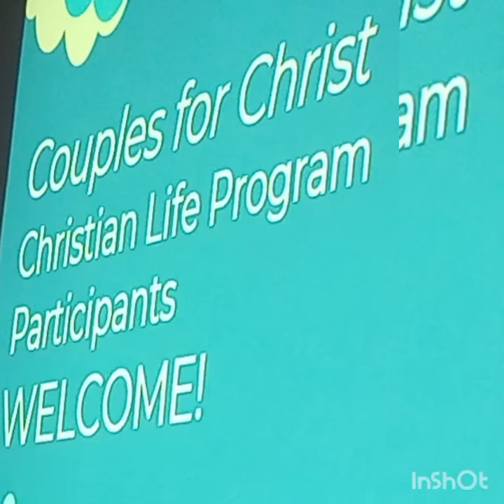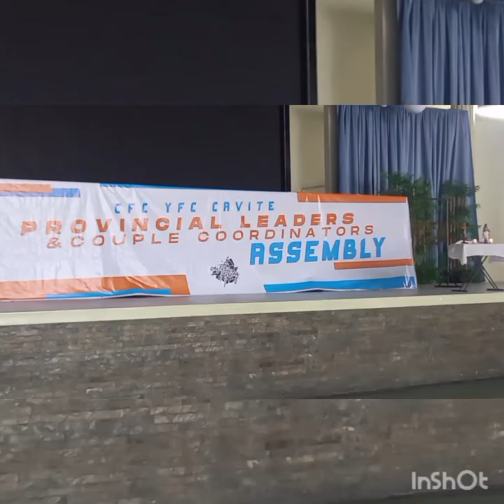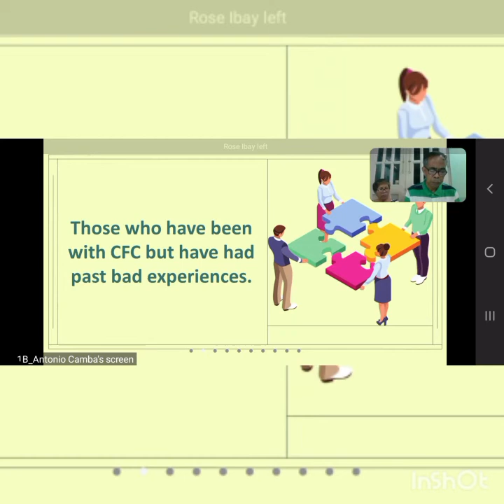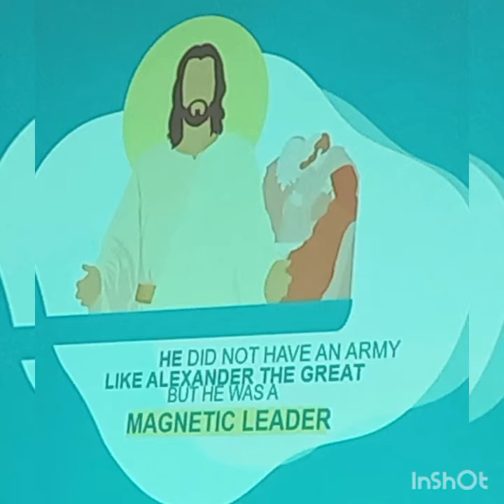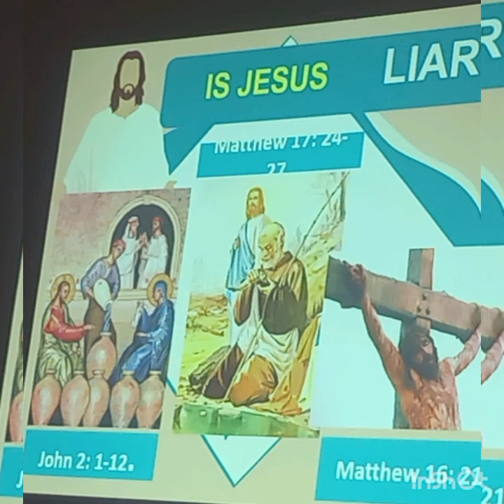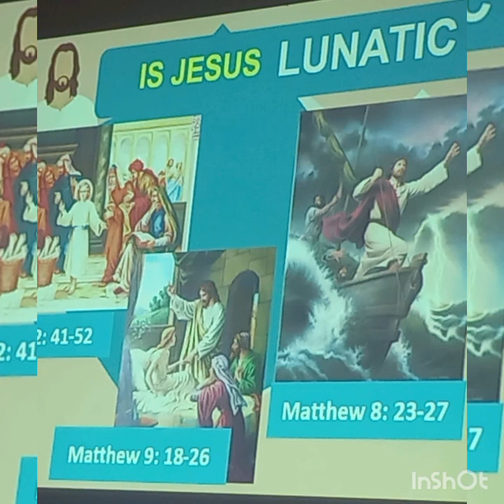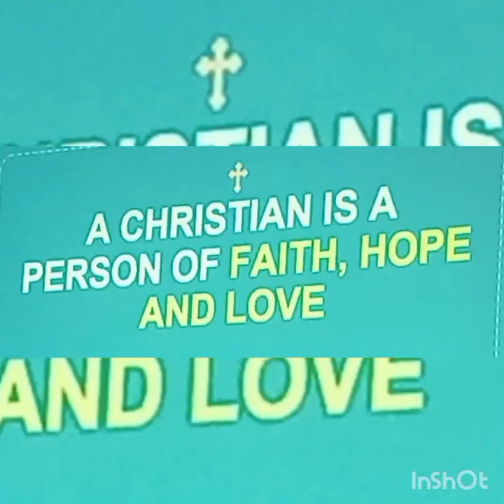CFC mmy diff.gala kay lord 2